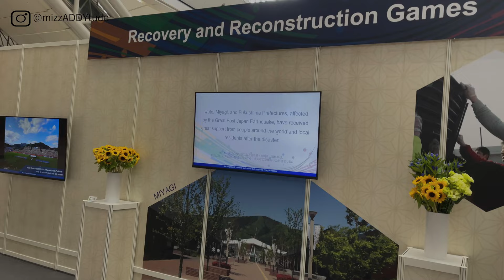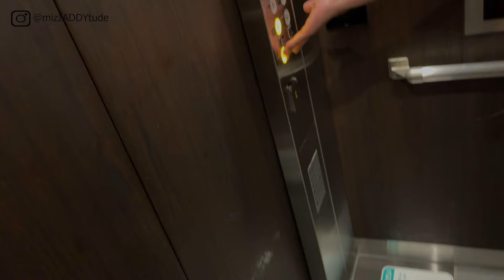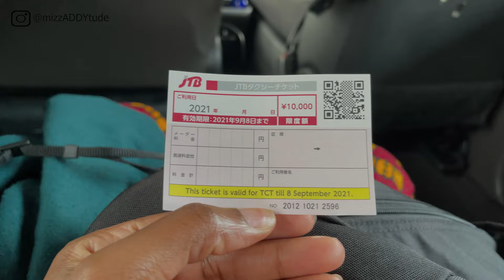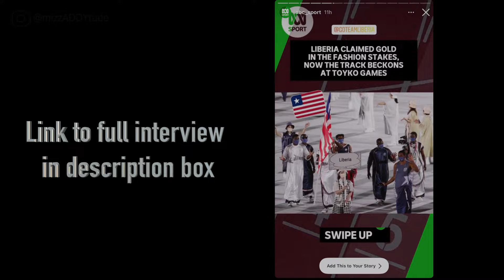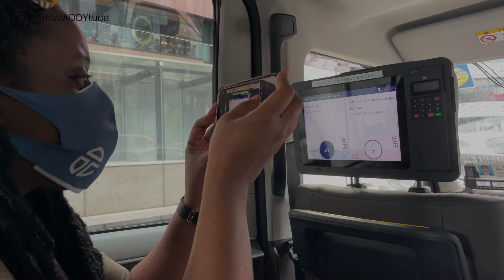TRAVEL VLOG | Part 3: Interviews and Views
Thanks for sticking with me as I catch up on all of the back log of content!!

In Part 3, we do a bit of sightseeing at the Olympic Cauldron. We were interviewed by a Japanese Newspaper while visiting the Recovery and Reconstruction exhibit that highlighted the natural disaster. We met and interviewed with, ABC Sports journalist and The Ticket Podcaster, Tracey Holmes who was intrigued by Liberia's efforts.

Starts at 9:22

We  interviewed Telfar Clemens which will be on Go Team Liberia's YouTube. I was on a mission the entire vlog to catch up with Liberia Olympians Ebony Morrison and Jospeh Fahnbulleh to answer fan questions.